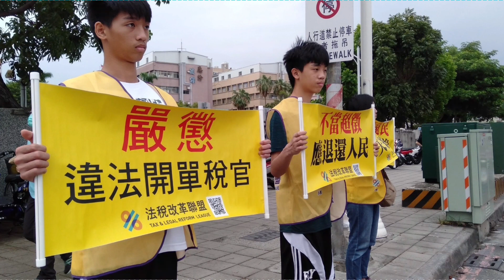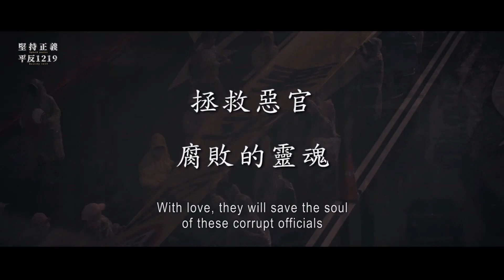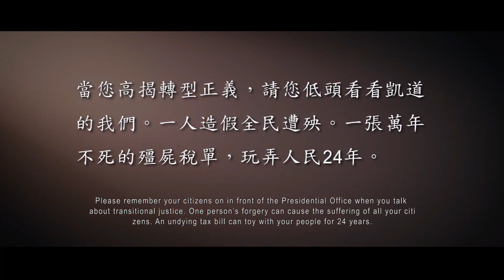太極門1219事件平反第14週年全民開講-良心照亮賦稅人權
精神意義 :
人人享有基本人權，但你知道嗎?人權如同空氣，當被剝奪時才會發現人權著重要，號稱稅法228的太極門冤錯假案，迫害的是人權、是法治，反映出台灣不公平、不透明、不健全的稅法環境。

合辦單位 :
WPN世界民報、聯合國NGO世界公民總會、聯合國NGO世界公民總會(台灣)、平反1219行動聯盟、法稅改革聯盟、稅改青年陣線、太極門氣功養生學會、正大出版社

主持人： Angela
與談人： 宇豐/零售業、廷睿/學生、Ling/家庭主婦